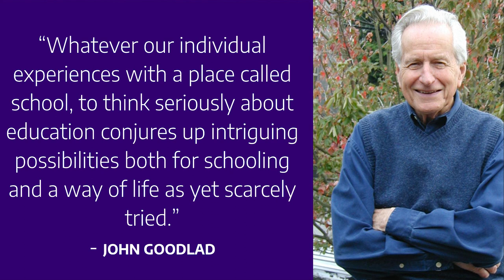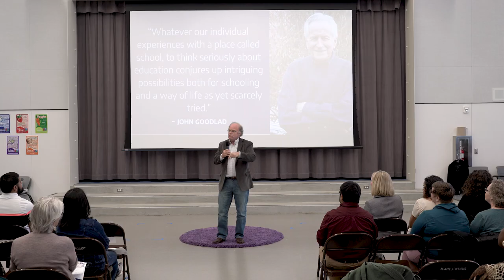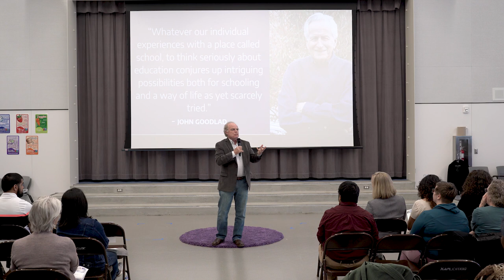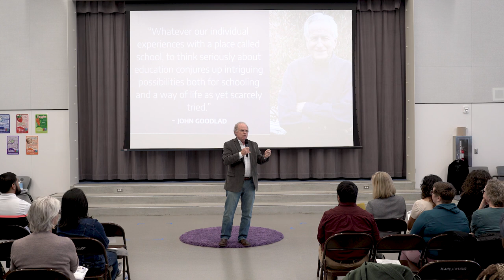2019 EduTalks | John Goodlad: Still Teaching… — Charles “Cap” Peck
Professor Charles “Cap” Peck discusses John Goodlad’s groundbreaking exploration of school renewal and the importance of asking whether we are educating students to live in a democracy or a dictatorship.